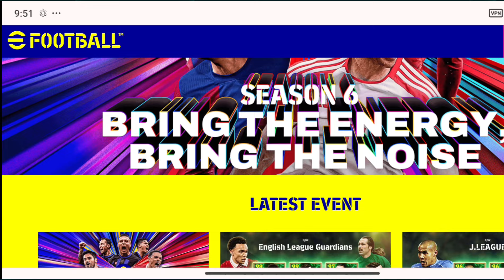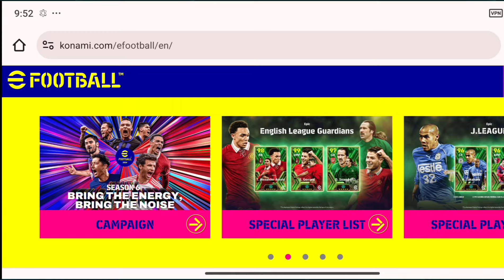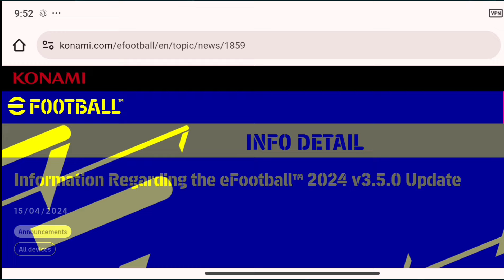Surprise! BIG VERSION UPDATE || V.3.5.0 Release Date, FREE ROMARIO, New Changes in eFootball 2024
V.3.5.0 Release Date, FREE ROMARIO, New Changes, Major Campaign, Free Epic & Coins in eFootball 2024

Surprise! BIG VERSION UPDATE THIS THIS WEEK || V.3.5.0 Release Date, FREE ROMARIO in eFootball 2024

efootball 2024 v 3.5.0
efootball 24 new version update
efootball 2024 update information
efootball 2023 mod 3.5.0
efootball 2024 latest update
efootball 2024 changes
efootball 2024 new update
efootball 2024 update mobile
efootball 2024 update size
efootball pes 2023 vr patch mobile update
4.2.4 efootball 2024
efootball 4.2.4 formation
efootball 24 4114 formation
efootball 2024 update features

efootball 2024 new version update
new update in efootball 2024
efootball 2024 new update best formation
efootball 2024 new update formation
efootball 2024 new update formation 4123
efootball 2024 new update gameplay
when will efootball 2024 be released
efootball 2024 new update malayalam
efootball 2024 new update mobile
efootball 2024 mobile new update
efootball 2024 new update today
update pes 2024 mobile
efootball mobile 2024 new update
efootball 2024 new year update
efootball 2024 new update my league
efootball 2024 update details
efootball 2024 new update 3.5.0
efootball 2024 pc update

eFootball 2025 Release Date, New Changes & Rewards, Confirmed New Packs & Epics

efootball 2024 New Version update release date
efootball 2024 New Version update Time
efootball 2024 New Version update changes